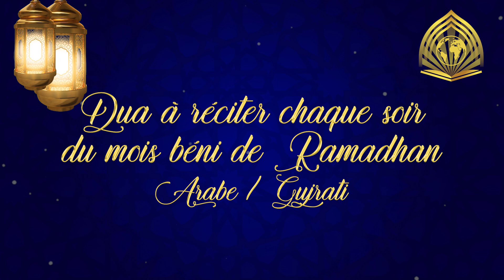Dua à réciter chaque nuit du mois béni de Ramadhan (Arabe/Gujrati) - Cheikh Zahir Aly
Dua à réciter chaque nuit du mois béni de Ramadhan (Arabe/Gujrati) par Sh Zahiraly